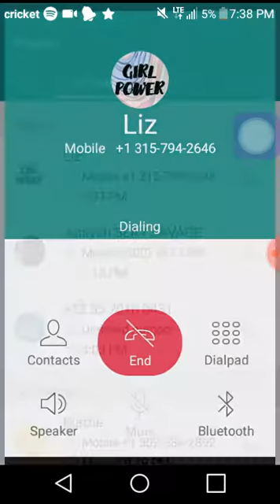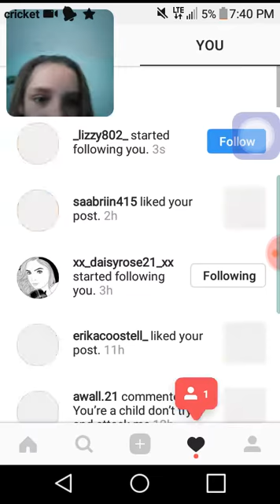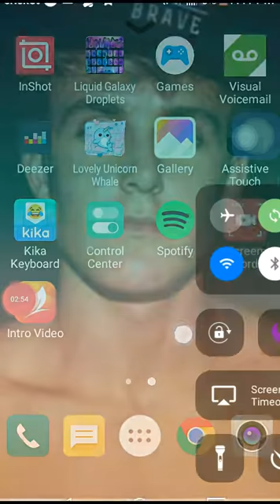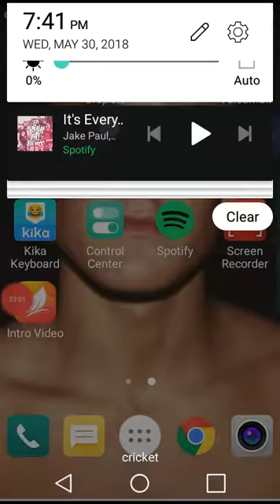Calling my sis lizzy ❤❤❤❤❤❤❤❤❤❤❤❤❤❤❤❤❤❤❤❤❤❤❤❤❤❤❤❤❤❤❤❤❤❤❤❤❤❤❤❤❤